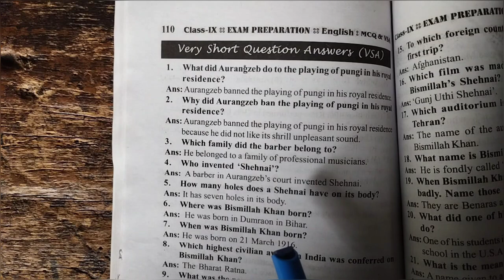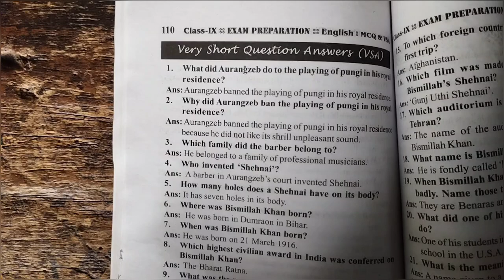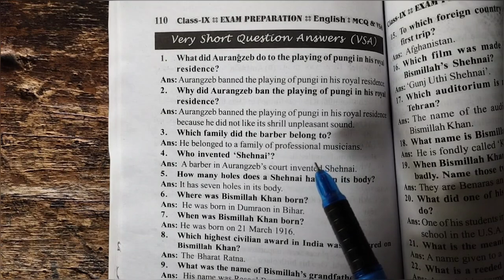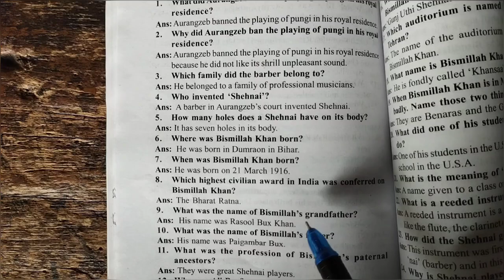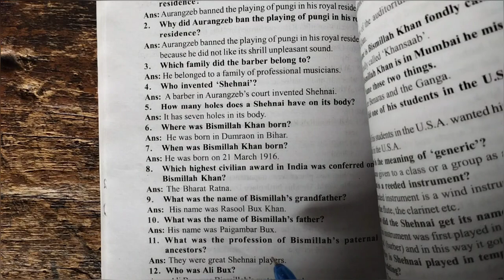CLASS 9 ENGLISH CHAPTER- SOUND OF MUSIC PART-II. THE SHEHNAI OF BISMILLAH KHAN. TOP VSA